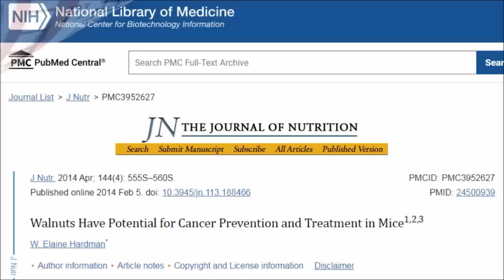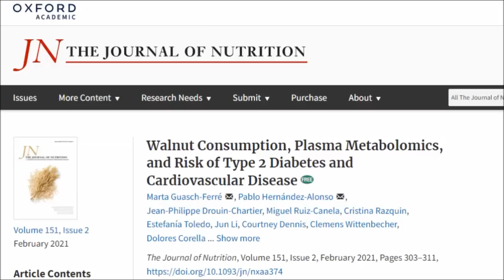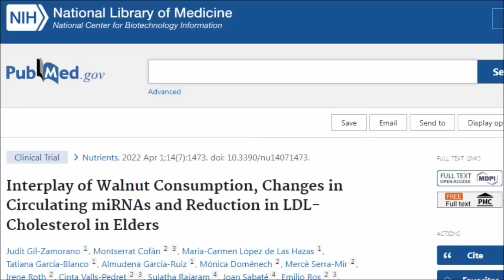New Walnut Findings! Cancer Progression?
A new study on walnuts has shown some really exciting results with regards to cancer.  So are walnuts the healthiest nut? What do walnuts do to diabetes risk? Can walnuts decrease cardiovascular risk? What happens when you eat 2oz of walnuts a day? Well a new trial is currently finding out!

Studies;
Interplay of Walnut Consumption, Changes in Circulating miRNAs and Reduction in LDL-Cholesterol in Elders

WALNUTS for POWER: Polyphenols, Omega-3 Fatty Acids, Weight Loss, and EneRgy

Walnut Consumption, Plasma Metabolomics, and Risk of Type 2 Diabetes and Cardiovascular Disease

Walnuts Have Potential for Cancer Prevention and Treatment in Mice